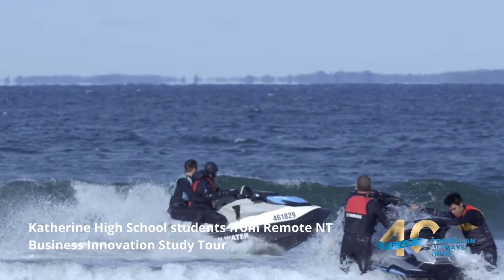Grants in Action - Business Innovation Study Tour 2023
Connellan Airways Trust General Grants assist remote people to overcome geographical isolation challenges, and enhance their education, and health and wellbeing.